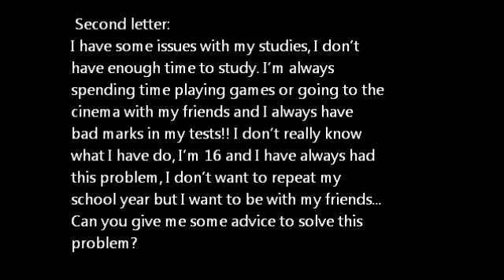Senior Intermediate 2012 -- Project 1 - Topic: Cool it! by fredes, bertolino y ceriani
Maxi Fredes , Ale ceriani y Gian bertolino